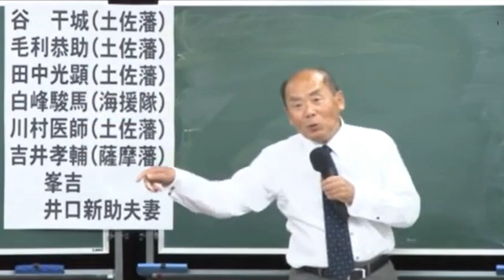人間の歴史は●●の連続である。